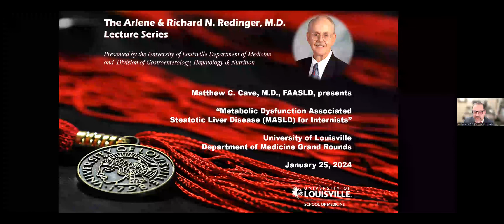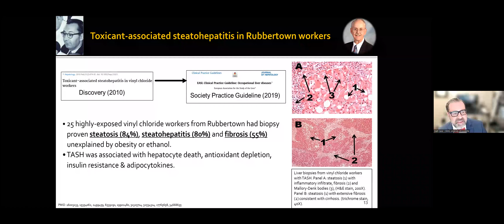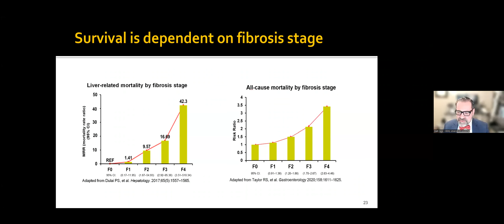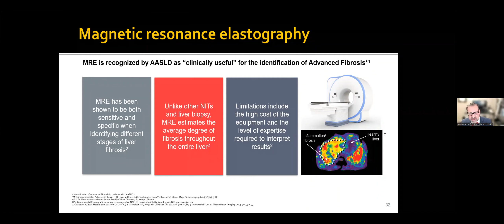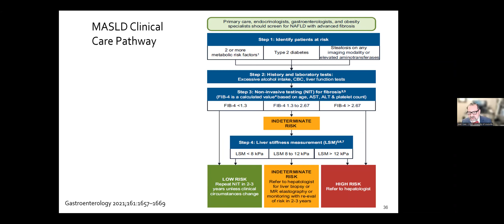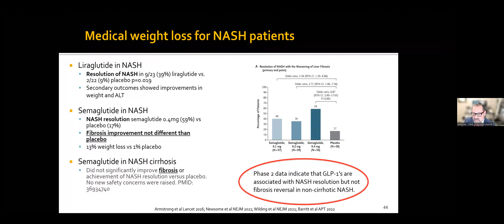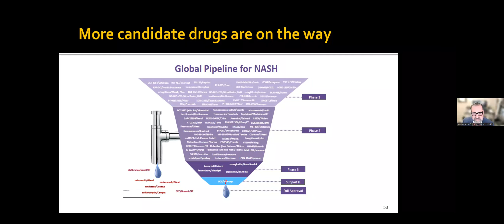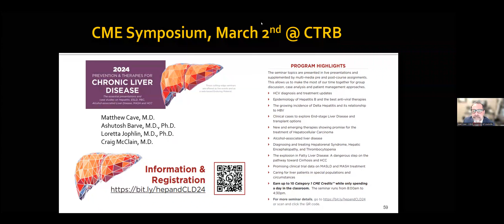UofL Dept. of Medicine Grand Rounds: Dr. Matthew Cave (Richard Redinger Lecture)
Matthew C. Cave, M.D., FAASLD, Professor of Medicine, Biochemistry and Molecular Genetics, and Pharmacology and Toxicology; Distinguished University Scholar; and Director, Integrated Health Science Facility Core/Animal Model and Biorepository Core/NAFLD-ViCTER Environmental Health Research Consortium at the University of Louisville School of Medicine, presented the 2024 Arlene & Richard Reginger Lecture, "Metabolic Dysfunction Associated Steatotic Liver Disease (MASLD) for Internists" at University of Louisville Department of Medicine Grand Rounds on January 25, 2024.

Dr. Cave's talk will focus on reviewing the epidemiology and disease burden of MASLD, discussing the approach to diagnosis and risk-stratification, and identifying the current and emerging therapies for MASLD.

Presented by the UofL Division of Gastroenterology, Hepatology & Nutrition.